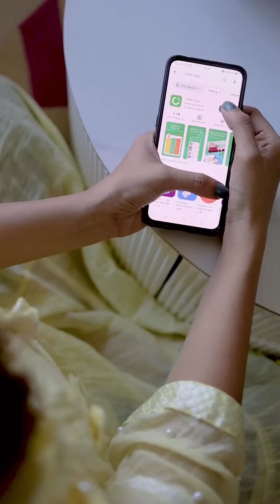What is up with kids and Maths? Took Creta Class for my kids